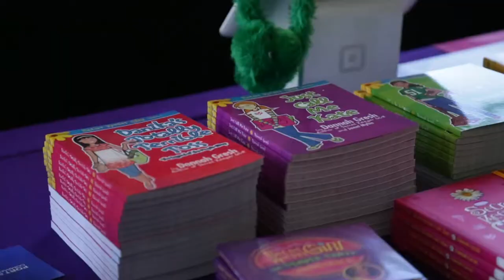2019 Secret Keeper Girl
The All-New Secret Keeper Girl Masterpiece World Tour is a Bible-based connecting experience for moms and their tween daughters (ages 7-12) featuring biblical teaching on the concept of being a creation within God’s masterpiece world, live worship, incredible balloon sculptures, beach ball competitions, and mother/daughter conversation time.